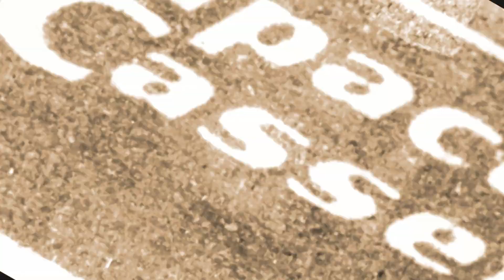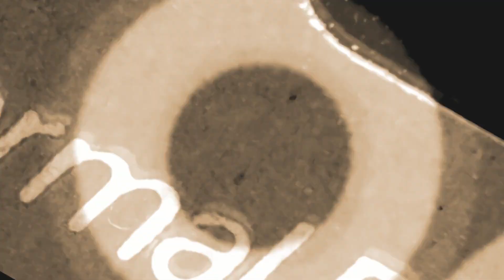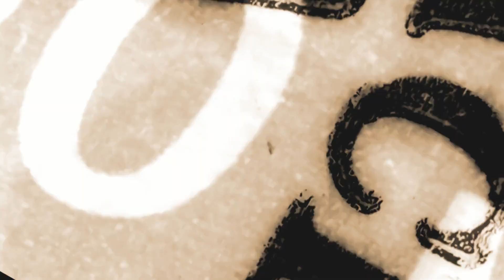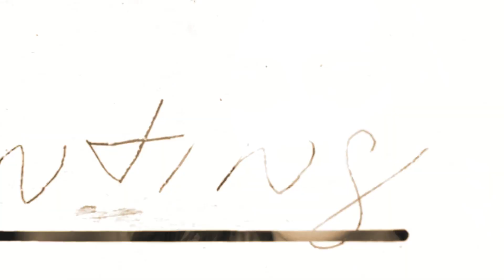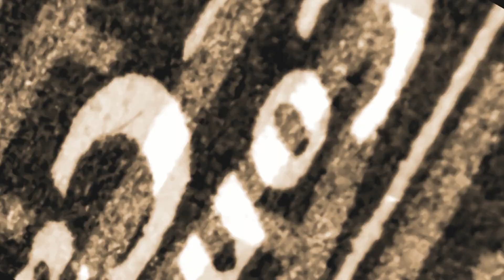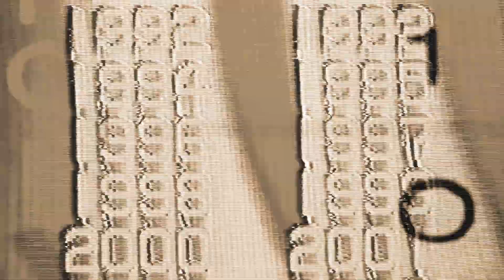The Ghost That Walks | The Hunter and The Hunted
Follow The Ghost That Walks